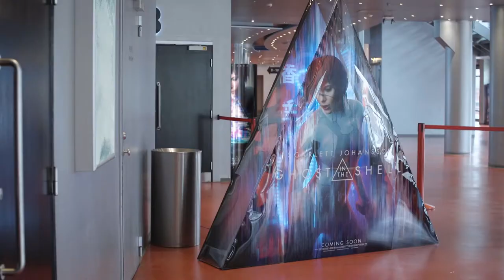Ghost in the Cinema!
Flere af Moovys reportere og venner oplevede en noooooget usædvanlig biftur forleden!

"Ghost in the Shell" har biografpremiere 6. april.

Location: CinemaxX, København

- Kamera: Martin Kamp
- Stunts: Joon Poore, Jack Hansen, Anne Rasmussen
- VFX: Thomas "Zulu" Heising
- Instruktion & redigering: Johan Albrechtsen
- Produktionsleder: Nicki Jensen

- Statister: Bettina Holbæk Pearson, Kim-Patrick Rosenkilde, Shahbaz Sarwar, Hervé Toure, Chris K. Madsen, Eric Køie Poulsen